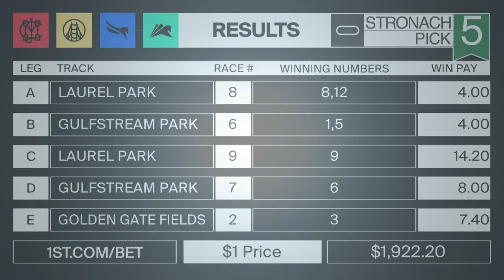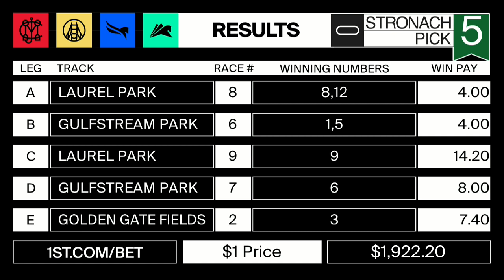Stronach 5 Resumen - 17 de Septiembre 2021